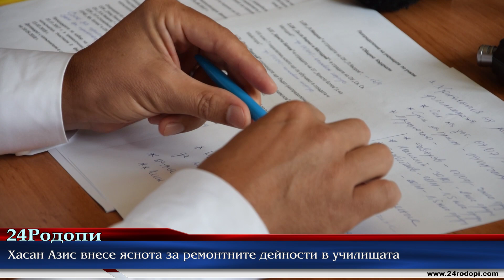Хасан Азис: Общината не се е забавила, ремонтите на школата ще приключат месеци преди крайния срок